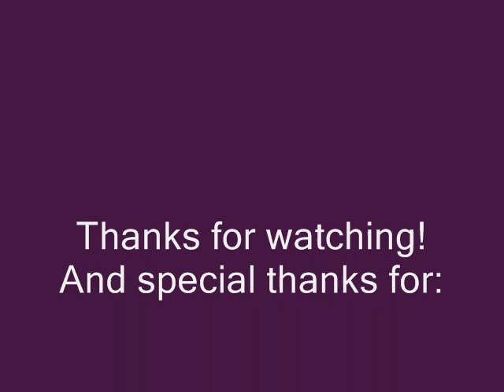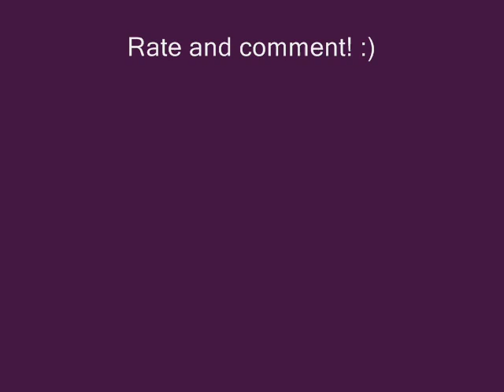Bar movie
Short movie about kid whos trying to buy some alcohol.